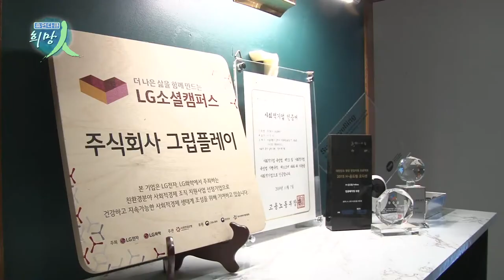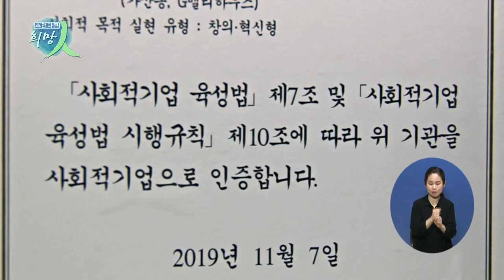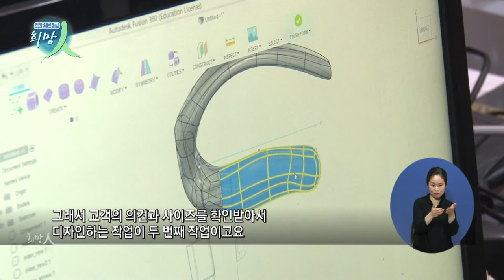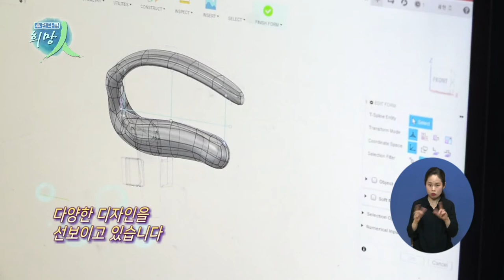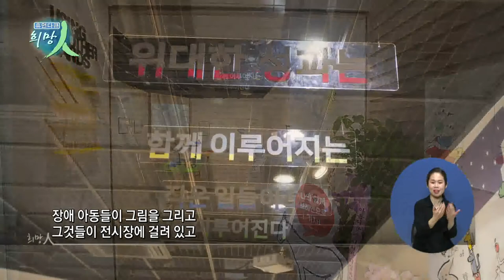휴먼다큐 희망인 123회 생각을 바꾸다 '그립플레이'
연출 : 김태호
촬영 : 박재춘

나의 생각을 글과, 그림으로 자유롭게 표현할 수 있다는 것이
얼마나 행복한 일인지 생각해보셨나요?

우리가 어쩌면 당연하게 여겼을 일들이
누군가에겐 꿈이 되기도 하는데요.

신체 활동이 자유롭지 않은
지체장애인들이 자신의 생각을

글과 그림으로 마음껏 표현할 수 있도록
도와주는 사람들이 있습니다.

장애인을 위한 필기 보조 기구를 만들어
장애인에게 표현의 자유를 알게 해준 기업~

생각을 바꾸다! 그립플레이입니다.